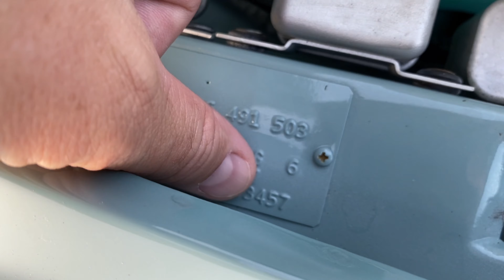Palm Beach Classics, A nos amis Français voici une brochette de Pagode Mercedes w113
Je vois présent ce matin 3 pagode que je viens sortir du showroom de Palm Beach Classics.